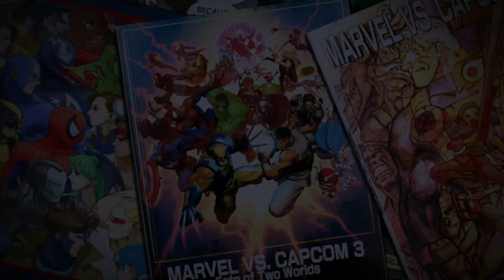Ultimate Marvel Vs Capcom 3 - 16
In honor of Memorial day we go back to some more UMVC3!
I dont know why but we cant stop playing this game!!
Listen to our Podcast on iTunes, Tune in, Stitcher, Soundcloud and Google Play